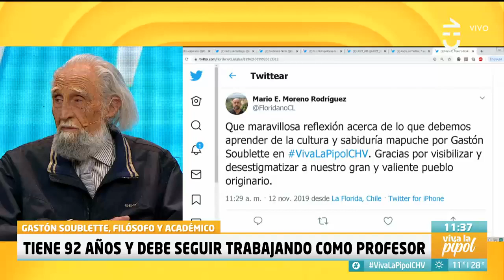Gastón Soublette trabaja a sus 92 años: "Me siento un poco humillado" - Viva La Pipol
El filósofo y académico analizó la situación actual que vive el país y se refirió a su video que se viralizó hace algunos días, en cual daba a conocer que a sus 92 años se ve obligado a trabajar por el bajo monto de su pensión.

“Me jubilé y no me alcanza, no terminaría el mes”, comentó.